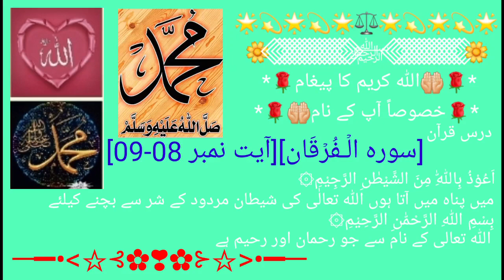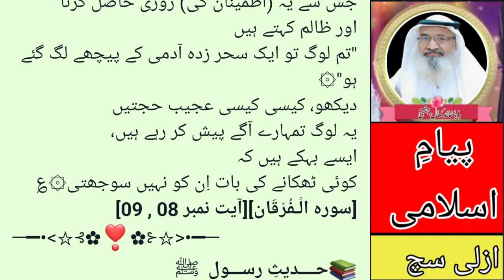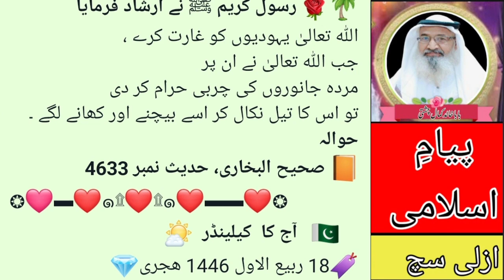SurahAl-FurqanVerseNo 08-09 سورہ الۡـفُرۡقَان آیت نمبر